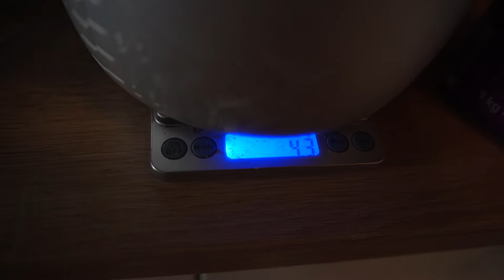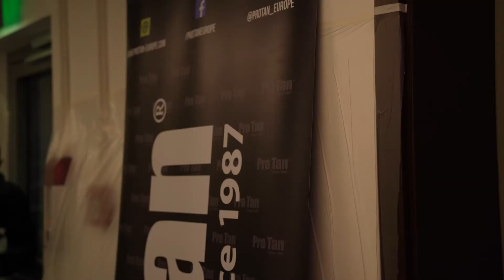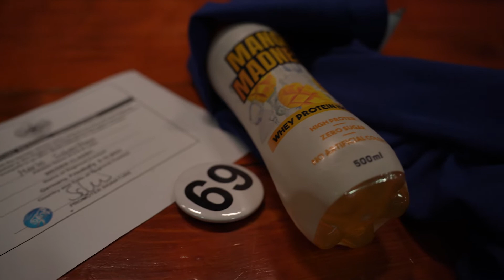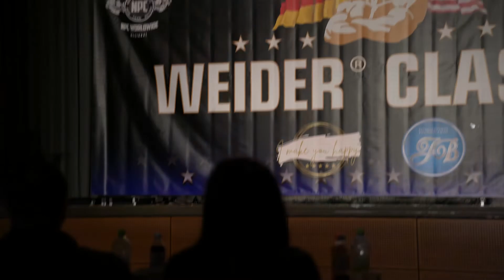Weider Classic Recap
Wenn euch das Video auch nur ansatzweiße gefallen hat wäre ich euch super dankbar das mit einem Kommentar, Like oder der Teilenfunktion zu zeigen 😍🙏🏻

Instagram & TikTok: @marioscherthan